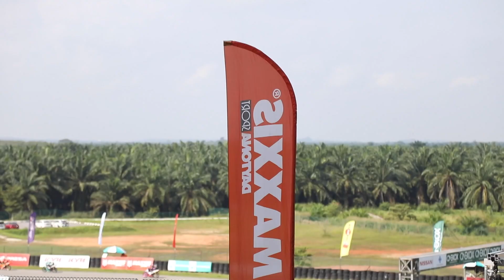Aspirasi Cub Prix EP07 - Tayar MAXXIS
Bagi episod kali ini, Aspirasi Cub Prix akan membawa penonton untuk
mengetahui dengan lebih lanjut mengenai aspek teknikal penjagaan dan
pemilihan tayar dari wakil Maxxis. Episod ini juga akan mengimbas kembali perlumbaan pusingan satu musim 2020 dalam kategori Petronas Sprinta ProAm Cup dan 3 kategori Satu Pengeluar.

Jangan terlepas untuk menonton!